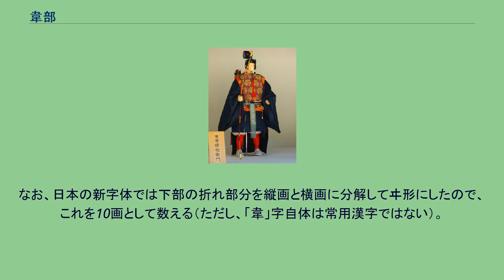韋部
韋部（いぶ）は、漢字を部首により分類したグループの一つ。
康熙字典214部首では178番目に置かれる（9画の3番目、戌集の12番目）。
束帯縹袍を着用した衛門像 「韋」字は「違」の本字であり、背きあうことを意味する。
その字形は背いた足の象形である「舛」と囲いの象形である「囗」を組みあわせたものであり、守衛が城壁の周囲を巡回していることを表していると考えられる。
また「韋」には「革」同様、毛を除いた皮革の意味があるが、「革」と対照する場合、「革」は生革、「韋」はなめし加工された熟革を指す。
この意味は背くから反り返った皮革へと引伸されたて生じたとも「革」字と字形が似ることから混同されるようになって生じたものとも言われる。
後代にはこのなめし革の意味が「韋」字の基本義となった。
偏旁の意符としては周囲を繞ることに関することを示すが、「圍（囲）」や「違」「衛」などのように声符兼意符となっているものが少なくない。
また意符として革製品に関することを示す。
韋部は上記のような意符を構成要素に持つ漢字を収めている。
なお、日本の新字体では下部の折れ部分を縦画と横画に分解してヰ形にしたので、これを10画として数える（ただし、「韋」字自体は常用漢字ではない）。
韋 20:𩏺・𩏻